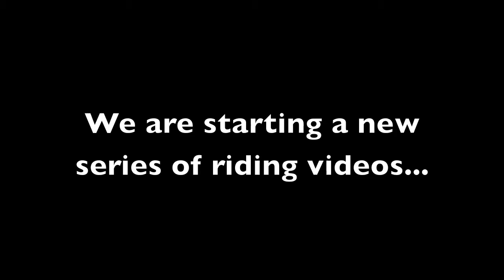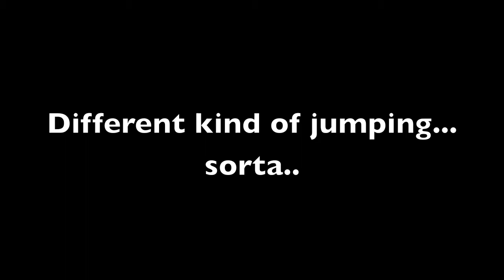New Series of Riding Videos- Carmina Burana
We are starting a new video of riding... watch the video for more info... some new clips
We most clips. ask permission for use of them first